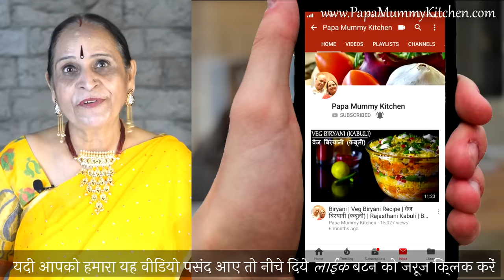चाय के साथ​ बेसन का क्रिस्पी और मसालेदार नाश्ता और साथ टमाटर की खट्टी मीठी और तीखी चटनी Besan Nashta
Besan ka crispy aur masaledaar nashta jiske saath aisi Tamatar ki khatti meethi aur teekhi chutney bilkul perfect rahegi!

INGREDIENTS FOR THIS RECIPE :
(HINDI)
बेसन का नाशता
बेसन – १/२ कप​
अजवाइन – १/२ छोटा चम्मच​
धनिया के पत्ते - १ चम्मच​
खाद्य तेल - १ छोटा चम्मच​
सूजी (रवा) – १/४ कप​
आटा – ३/४ कप + २ चम्मच (या - १ कप से २ चम्मच कम​)
खाद्य तेल - तलने अनुसार​

खाद्य तेल - १ चम्मच​
कलोंजी - १ छोटा चम्मच​
टमाटर (मध्यम आकार​) - ४ (२५० ग्राम​)
नमक - १ छोटा चम्मच​
गुड (कूटा हुआ) - २ चम्मच​
चीनी - २ चम्मच​
काली मिर्च (दरदरी) - १ छोटा चम्मच​

(ENGLISH)
Besan ka Nashta
Gramflour – ½ cup
Edible Oil – 1 tsp
Wheat flour – ¾ cup + 2 tbsp (or 2 tbsp less than a cup)
Edible Oil – 2 table spoon

Tomato chutney
Edible Oil – 1 table spoon
Nigella seeds – 1 tsp
Tomato (medium size) – 4 (250 gm)
Salt – 1 tsp
Jaggery (beaten) – 2 table spoon
Sugar – 2 table spoon
Black Pepper (ground) – 1 tsp